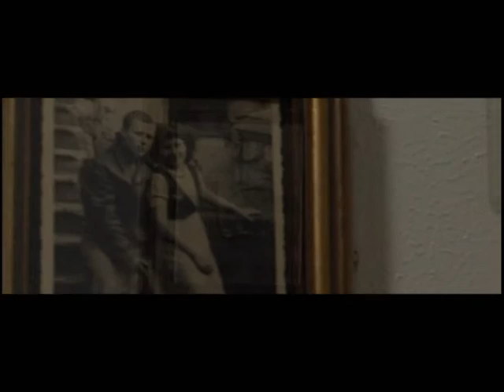Ritratti di Famiglia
Fotografie della Famiglia Mesto. Scena tratta dal film "Precauzioni"